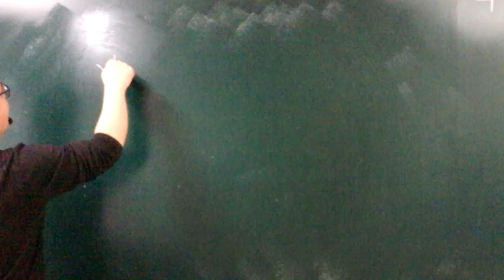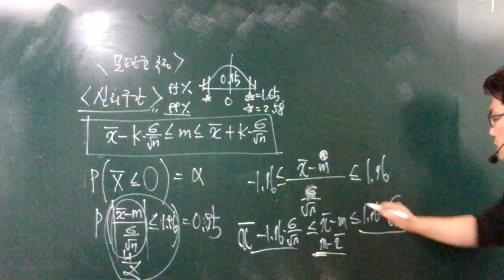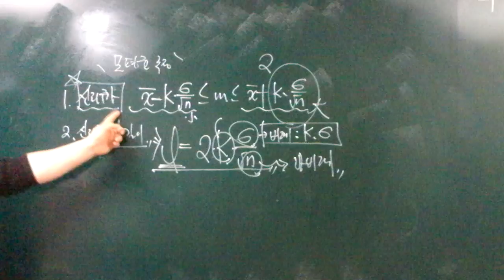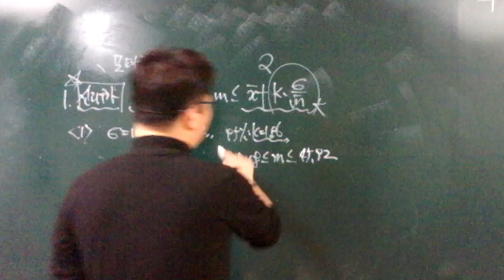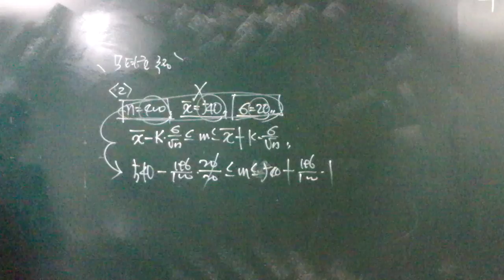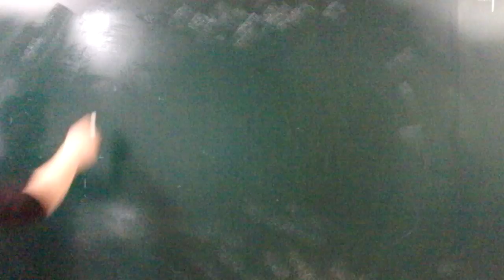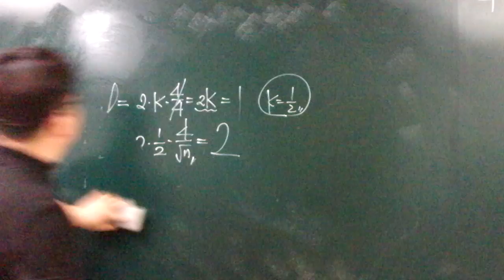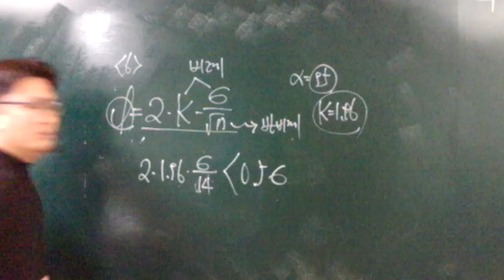20.03.03.화.확통.정규분포-추정(5)